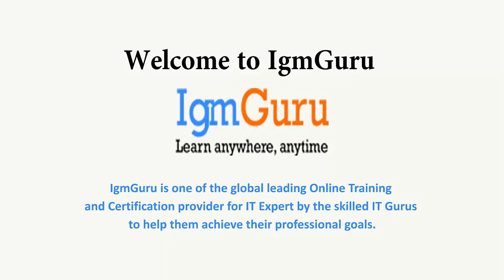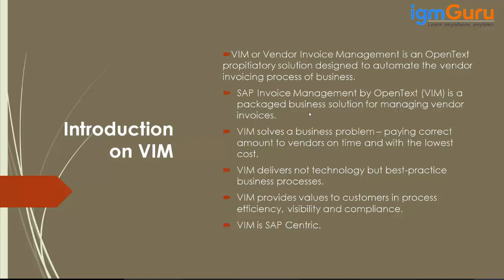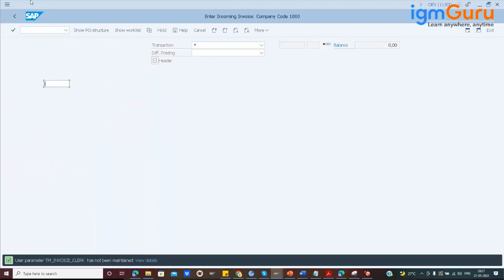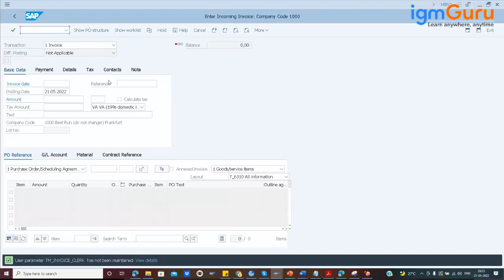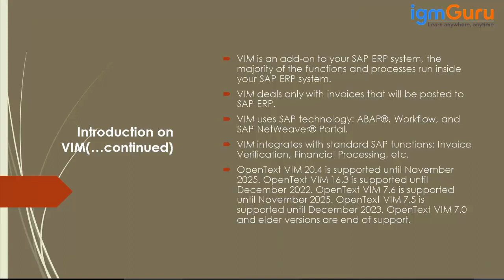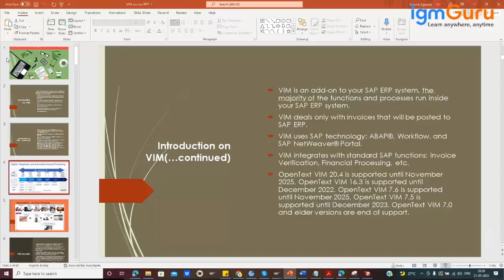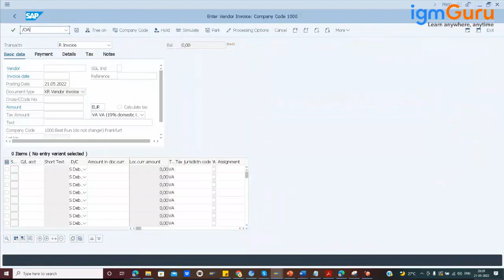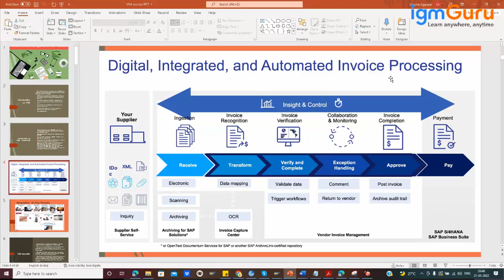SAP VIM Training Videos | Opentext Vendor Invoice Management Demo Tutorial Updated [2024] by igmGuru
Overview:
igmGuru's VIM Training program is designed as per the updated content of Vendor Invoice Management. This VIM Course program will leave with the proficiency to install the VIM system, configure the business processes, and also to integrate functionality that is offered in the new release. Participants will also become familiar with the avenues for customizing the VIM for client-specific processes, optimizing VIM for the client's benefit, and streamlining VIM via Best Practices for getting customers the most out of their VIM implementations.

Vendor Invoice Management is a bundled business essentially that basically solves business issues paying the impeccable amount of vendors in time. Vendor Invoice Management or VIM is an add-on to your system, the major of its processes and functions run inside the system, which handles only invoices that will be posted to ERP. Which accommodates standard Functions such as Financial Processing and invoices.

This software applications manage the content or unstructured data for most types of governance, efficiency, and monetization requirements in large companies, government agencies, and professional service firms. Vendor Invoice Management(VIM) solutions are aimed at addressing information management requirements, including the management of large volumes of content compliance with regulatory requirements, and mobile and online experience management.

What are the Objectives of VIM online training?

1. After completing Vendor Invoice Management(VIM) Online Training, the participant will also leave with a solid knowledge of the VIM functionality.
2. The participant will be going through the use cases and business scenarios most often used at a customer.
3. The participant is empowered with the insight of a power user along with the technical know-how of an implementation consultant.
4. Participants will prepare to be a certified VIM Consultant
5. Participants will get the knowledge to install the VIM system, configure the business processes, and also integrate functionality that is offered in the new release.
6. Participants will become familiar with the avenues for customizing the VIM for client-specific processes, optimizing VIM for the client's benefit, and streamlining VIM via Best Practices for getting customers the most out of their VIM implementations.